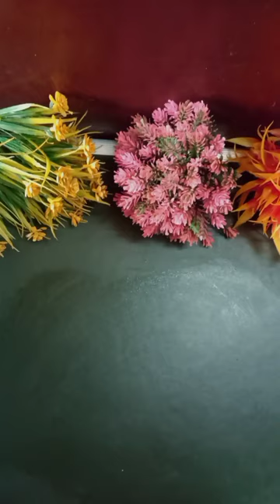बिना गैस जलाए 3 चीजों से बनाएं वो भी बिना क्रीम के|oreo cookies dipped in chocolate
topics -
oreo stuffed cookies
oreo stuffed cookies recipe
oreo chocolate chip cookies recipe
oreo chocolate balls
oreo chocolate balls no bake
oreo chocolate balls recipe
how to make oreo bar
how to make oreo choco bar
how to make choco bar with oreo biscuit
how to make chocobar ice cream with oreo biscuit
oreo ice cream without cream
oreo ice cream without whipping cream
oreo ice cream without whipping cream and condensed milk
how to make oreo ice cream at home without whipping cream and condensed milk
oreo bars recipe
oreo chocolate bar recipe
oreo chocolate balls
oreo bars recipe
oreo chocolate balls
oreo bars recipe
home without whipping cream and condensed milk
oreo bars recipe